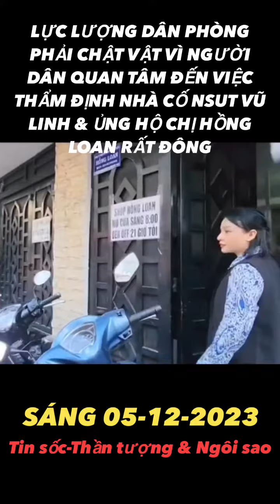LỰC LƯỢNG DÂN PHÒNG CHẬT VẬT VÌ NGƯỜI DÂN ĐẾN VIỆC THẨM ĐỊNH NHÀ CỐ NSUT VŨ LINH RẤT ĐÔNG 05-12-2023